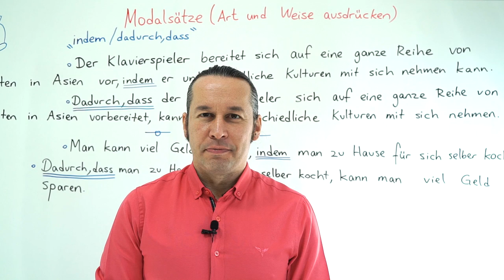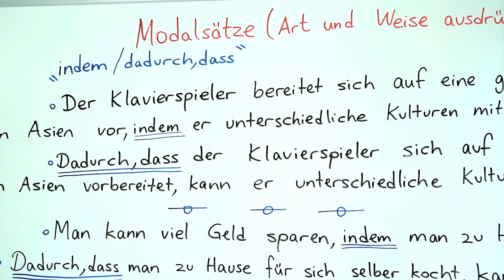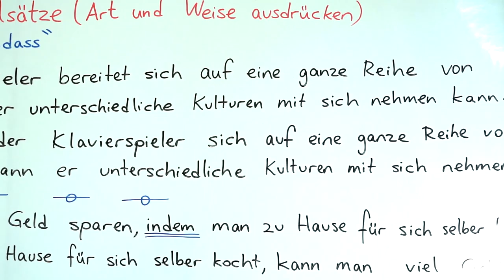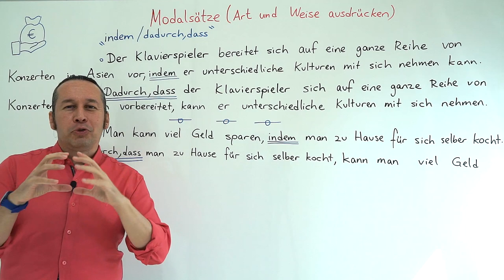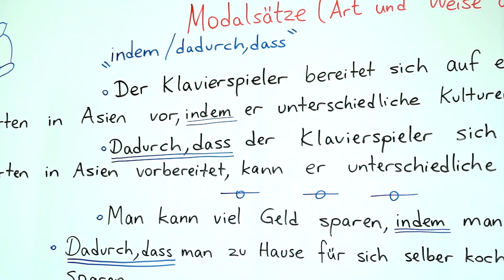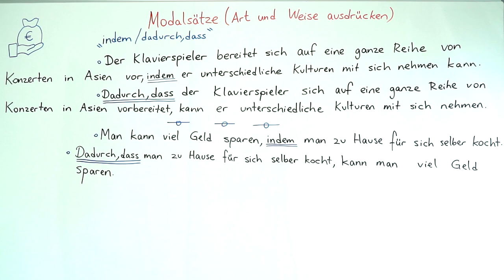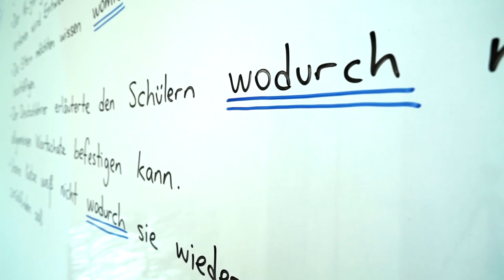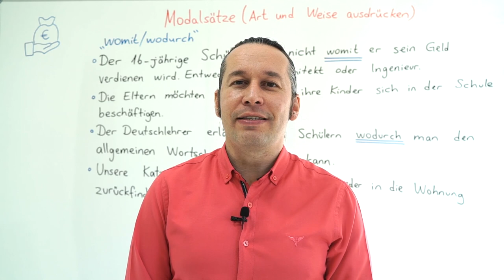Almanca C1 İleri Seviye Ders - 44 Modalsätze (Art und Weise ausdrücken) Bölüm 1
Almanca öğreniyorum diyen herkese merhaba. Bu Almanca Kolay dersimizde, "Modalsätze (Art und Weise ausdrücken)" konusunu öğreniyoruz.